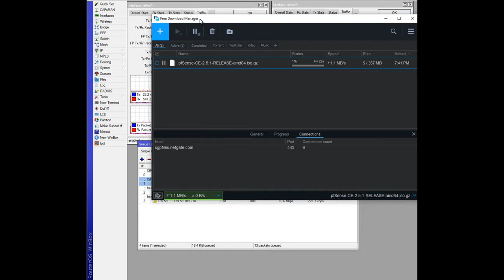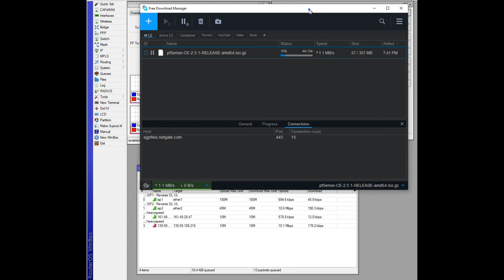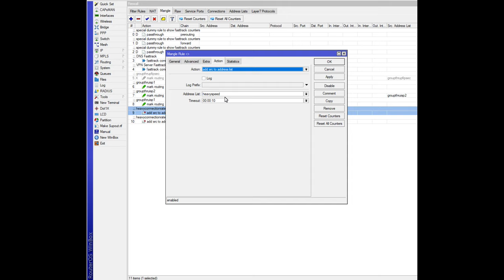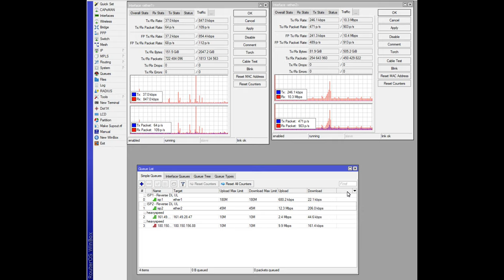Mikrotik Router - Auto Add Remove to Simple Queue from Address List, Limit Bandwidth | jrandombytes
Mikrotik Router - Auto Add Remove to Simple Queue from Auto Address List to Limit bandwidth per source IP Address. Example 10 Mbps per source | J Random Bytes - jrandombytes

Mikrotik Router
Mangle
Connection Rate
Address List
Simple Queue
Scheduler
Script

To auto add to simple queue, I set interval to every 2 seconds:

:local hostip
:local list
:foreach i in=[/ip firewall address-list find] do={
     :set list ([/ip firewall address-list get $i list] )
     :set hostip ([/ip firewall address-list get $i address] )
          :if ($list = "heavyspeed") do={
        /queue simple add name=$hostip comment="heavyspeed"  target=$hostip queue=default/default total-queue=default max-limit=10M/10M parent=isp2

To auto remove from simple queue, I set interval to 1 minute:

:foreach QUEUE in=[/queue simple find where comment="heavyspeed"] do={
  /queue simple remove $QUEUE;